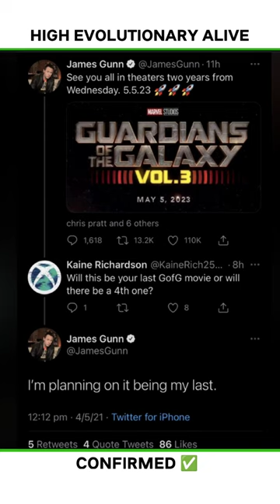What happens to High Evolutionary in Guardians of the Galaxy?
Marvel guardians of the galaxy vol 3 new deleted scene

High Evolutionary is still alive?

is high Evolutionary is alive ?

why Guardians of the galaxy vol 3 was not last movie

guardians of the galaxy vol 3 new deleted scene

gems gunn confirmed High Evolutionary is alive

post creadit scenes